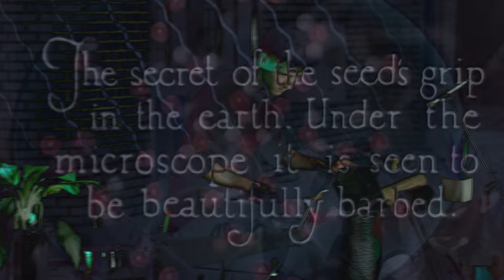Plant Music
Performed by: Tim Roth

Recorded by: Yu Tsz Long

Filmed by: Zakriya Bashir-Hill

Video Editing/Projection: Steven Webb

Mixing/Mastering: Steven Webb